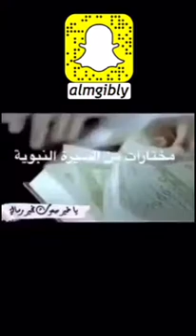قصة حارثة بن سراقة وأمه رضي الله عنهم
قصة صحابي